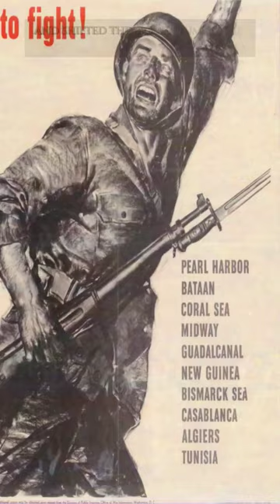WW2 Explained: The Battle of Midway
WW2 Explained: The Battle of Midway was a critical turning point within the war, and is a major event within American history.